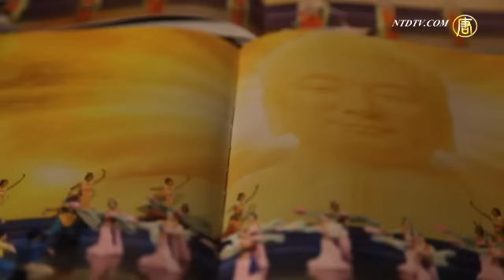中国人旅行客「来た甲斐がありました」 20150113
【新唐人＝米NYに本部を置く中国語衛星TV】２人は中国では観られない本当の中国伝統文化を体験し、アメリカまで来た甲斐があったと喜びました。

広東省広州市から来た余春光さんは、ネット封鎖突破ソフトで海外のサイトにアクセスした際、神韻公演の情報を見たことがあるそうです。今回の旅行で神韻公演を生で鑑賞し、心が揺さぶられたと述べます。

中国からの旅行者　余春光さん

「中国文化の真髄の部分をとてもよく表現しており、心が奮い立たされ、すばらしかったです。大陸で見てきたのは手で日本人を裂く抗日ドラマや『都市情愛』などの商業色の濃いものばかりです。（神韻とは）比べものになりません」

中国でソフトウェアエンジニアを務める張智城さんも同じ感想です。